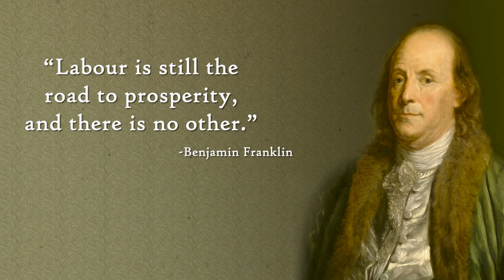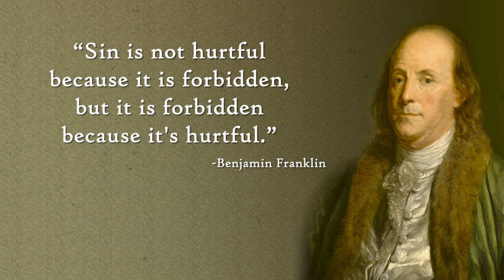Benjamin Franklin Quotes For The Witty Mind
Benjamin Franklin witty quotes that still ring true 200 years later! Over 20 insightful and motivational quotes on life, liberty, and humanity.

Let our professional narrator take you back to Franklin's study.

Benjamin Franklin (1706 — 1790) wore many hats during his illustrious life. From printer to scientist to inventor to politician, Franklin’s broad impact on American society during the country’s founding is unmatched. Franklin’s penchant for prose evidenced early in his life while working for his brother, a local printer. In 1723, Franklin moved to Philadelphia, where he founded the Pennsylvania Gazette and started the long-running periodical, Poor Richard’s almanac. Many of Franklin’s most famous proverbs and sayings were first published in the almanac. Besides being a publisher, Franklin was also a prolific inventor, known most famously for his bifocals and work understanding electricity. As a wealthy and well-known member of the community, Franklin turned to public service, where he served in the colonial legislature for almost two decades. While initially a proponent of staying within the British Empire, his views on taxation without representation crystalized and he, along with his compatriots, opposed the Stamp Act. This led him to serve in the Continental Congress where he helped draft the Declaration of Independence as well as negotiate the final treaty with Britain in 1783. His final act as statesman was participating in the Constitutional Convention where, arguably, the most important document in U.S. history, the Constitution of the United States, was written and adopted. With one of the brightest minds during the country’s founding, Franklin’s mark on the U.S. is unparalleled with no common equivalent in modern times.

Which quotes did you like the most? Share your opinion in the comments section below.

Learn more about Benjamin Franklin in these great books:
Benjamin Franklin: An American Life
The First American: The Life and Times of Benjamin Franklin